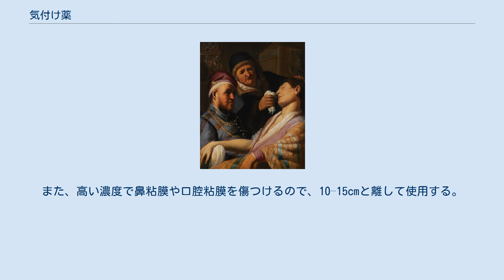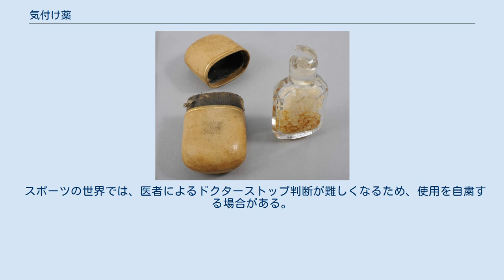気付け薬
レンブラントの『失神した人（嗅覚）』 18世紀のフランス、気付け薬をアルコールや香油に溶かしてスポンジに染み込ませたものを入れた容器と容器入れ 気付け薬（英語：Smelling salts、ammonia inhalants、spirit of hartshorn、sal volatile）は、気を失いそうな人、失神した人、スポーツ選手が倒れそうな時や気合いを入れる時に嗅がせる化合物である。
スメリングソルト、気付薬、 嗅ぎ塩とも呼ばれる。
 通常は白色固体の炭酸アンモニウムを使用するが、アルコールや香水に混ぜた形でも使用される。
 交感神経を刺激する興奮剤であることから、意識の喪失に対して抵抗力が得られ、普段の力以上の力を発揮できる。
そのためパワーリフティングなどの多くのスポーツ選手が使用している。
ボクシング選手も使用していたが、多くの競技会でドクターストップの判断が難しくなるため禁止された。
2005年、元アメリカンフットボール選手のマイケル・ストレイハンは、NFLプレイヤーのうち70-80％くらいが使用していると見ているとコメントしている。
 ローマ時代から使用されており、博物学者プリニウスは Hammoniacus sal と記述している。
その後、カンタベリー物語や錬金術などで記述がみられる。
17世紀には鹿（ハーツ）の角や蹄から得られたため、ハーツホーンソルト、ハーツホーン・スピリットと呼ばれた。
 気付け薬では微量でしかないから問題ないが、長時間、高濃度のアンモニアガスを嗅いでいると呼吸停止や意識障害が起きる。
また、高い濃度で鼻粘膜や口腔粘膜を傷つけるので、10–15cmと離して使用する。
 スポーツの世界では、医者によるドクターストップ判断が難しくなるため、使用を自粛する場合がある。